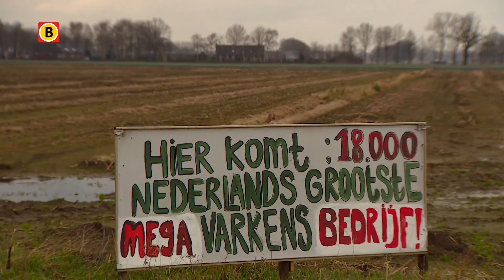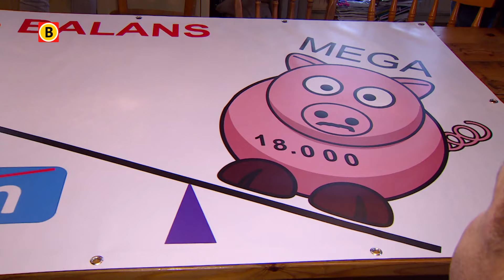Verzet tegen megastal in Nijnsel komt dit keer van boeren.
De familie Verhagen uit Veghel wil een megavarkensstal met 18.000 varkens bouwen aan de Lieshoutseweg in Nijnsel. De buurt is daar fel op tegen. Niet alleen vanwege stankoverlast. Ook omdat bestaande familiebedrijven in de veehouderij door de komst van de megastal niet meer kunnen uitbreiden. De nieuwe stal zou hun uitbreiding op slot gooien.